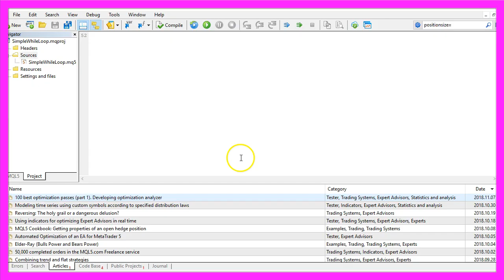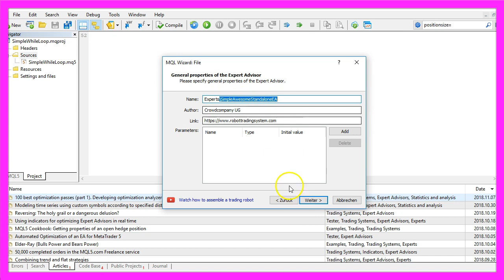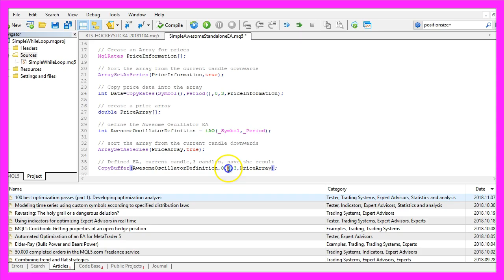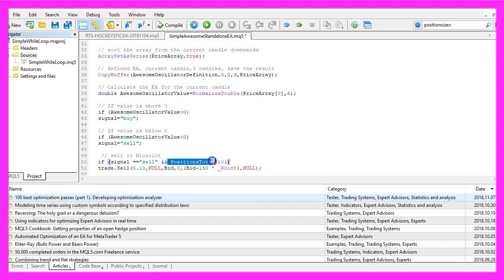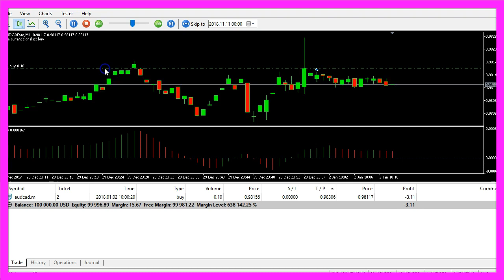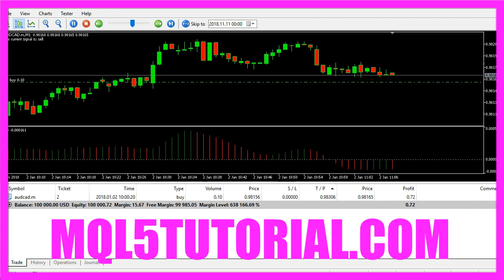MQL5 TUTORIAL - SIMPLE AWESOME STANDALONE EXPERT ADVISOR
With MQL5 for Metatrader5 we create an Expert Advisor for the Awesome Oscillator. This EA is a standalone version and it will produce buy and sell signals and do automated trade functions for Metatrader - all that is coded in 6 minutes...

This time we are going to create a standalone Expert Advisor to trade the Awesome Oscillator, it will output buy and sell signals directly on the chart and whenever the line is crossed here we either get a sell signal when it’s below the dotted line or we would get a buy signal as soon as it crosses the line like right now the bars are above and now we consider that to be a buy signal.
Now how can we create an Expert Advisor in MQL5 that is able to not only output the signals on the chart but to automatically trade them?
To do that please click on the little icon here or press F4 on your keyboard now you should see the Metaeditor window and here you want to click on: ”File/ New/ Expert Advisor (template)” from template, “ Continue”, I will call this file: “SimpleAwesomeStandaloneEA”, click on “Continue”, “Continue” and “Finish”.
We start by including the file “Trade.mqh”, this one comes with MQL5 and it makes it possible to create an instance from the class “CTrade” that will be called: “trade” and we are going to use it to open positions later on. Before we do that we calculate the Ask price and the Bid price that is done by using “SymbolInfoDouble” for the current symbol on the chart, “SYMBOL_ASK” will give us the Ask price and “SYMBOL_BID” will give us the Bid price.
With “NormalizeDouble” and “_Digits” we automatically calculate the right number of digits because the current currency pair has 5 digits behind the dot but there are also other currency pairs with 3 digits behind the dot.
Now we need a signal variable that will be a string variable so it can contain text later on right now we don’t assign any values because we need to calculate them later on.
With “MqlRates” we create a price information array (PriceInformation), that function here stores the information about the prices, the volumes and the spread.
Now we sort the array from the current candle downwards by using “ArraySetAsSeries” and with “CopyRates” we fill it for the current symbol and the currently selected period on the chart from candle 0 (zero) for 3 candles and we store the data in our price information array (PriceInformation).
Let’s create another array called: “PriceArray” that one will hold the data for our Oscillator, so let’s use the integrated “iAO” function of MQL5 to define the Awesome Oscillator Indicator for the current symbol and the current period on the chart. This array (PriceArray) also needs to be sorted from the current candle downwards so we use “ArraySetAsSeries” for this one and now we use “CopyBuffer” to fill our price array (PriceArray) for the first buffer – that’s the line here – from the current candle 0 (zero) for 3 candles and store the information for the Expert Advisor in our price array (PriceArray).
And to calculate the Expert Advisor for the current candle we simply look at the value of candle 0 (zero) in our price array (PriceArray), we also use “NormalizeDouble” and a 6 to get six digits behind the dot like here and the result will be stored in the Awesome Oscillator value (AwesomeOscillatorValue) and if that value is above 0 (zero) we consider that to be a buy signal and now we assign the word: “buy” to our signal.
Otherwise if the value (AwesomeOscillatorValue) is below 0 (zero), so if the Awesome Oscillator value (AwesomeOscillatorValue) is less than 0 (zero) we assign the word: “sell” to our signal and if the signal equals sell and “PositionsTotal” is below 1 – in other words we don’t have any open position – we use “trade.Sell” to sell 10 micro lot.
Otherwise if the signal equals buy and we have no open positions we use “trade.Buy” to buy 10 micro lot.
The last thing is to create a chart output by using the “Comment” function to output the text: “The current signal is:” and the calculated “signal” directly on our chart.
Okay, if you’re done you can click on the “Compile” button here or press F7, that should work without any errors and in that case you can click on the little button here or press F4 to go back to Metatrader and in Metatrader we click on: “View/ Strategy Tester” or press CTRL and R, please select the new file: “SimpleAwesomeStandaloneEA”, let’s also mark the visualization option here and start a test.
…and here we are, our Expert Advisor is working, actually we have opened the first automated trade and now you know how to code the Awesome Oscillator Standalone Expert Advisor and you have coded it yourself with a few lines of MQL5 code.